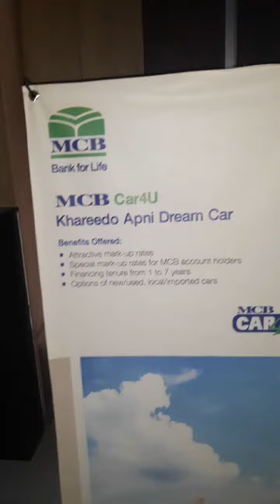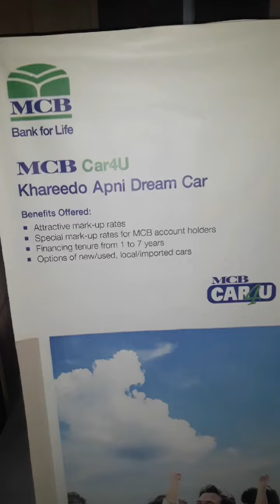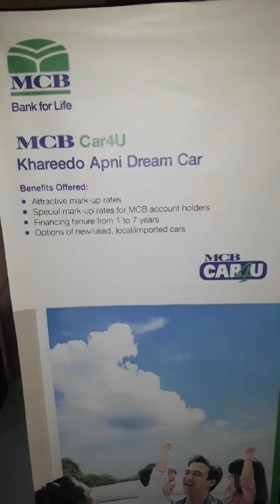MCB car Loan 2021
Mcb bank cars car 4 u